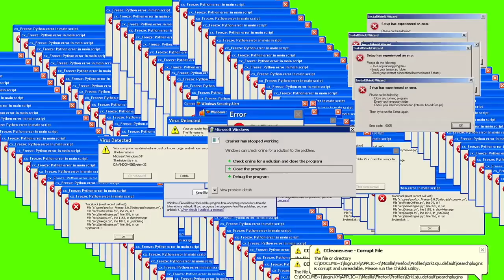Rules of Survival | Hunting For Care Packages/Supply Drops! | RoS Episode 2 🏄🏼‍♂️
Rules of Survival | Hunting For Care Packages/Supply Drops! | RoS

today we made our second rules of survival video and we roam around and try and hunt for all the care packages we can find, we go for all the supply drops in rules of survival possible